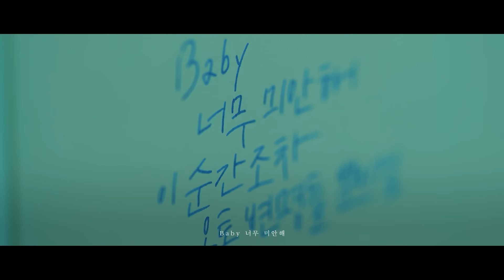[MV] JUNGKEY(정키) _ Baby (Feat. Vincent Blue(빈센트블루))